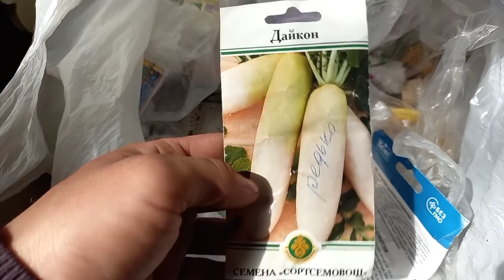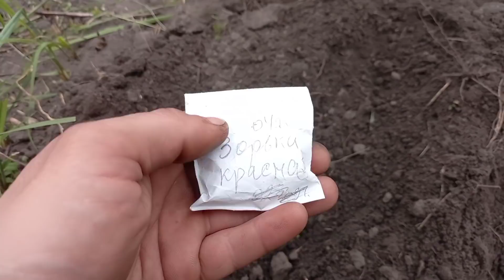VLOG ЛЕГКИЙ СПОСОБ ПОЛУЧИТЬ БОЛЬШОЙ УРОЖАЙ ТЫКВА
Всем привет! я покапался в интернете, и на одном из форумов нашол подсказку за другой форум а там один древний ммасон, как он говорит первый, дал мне совет ну я воспользовался и посадил кобак так как он сказал, так что смотрите видио. приятного просмотра. Ну а я на работу. Пока